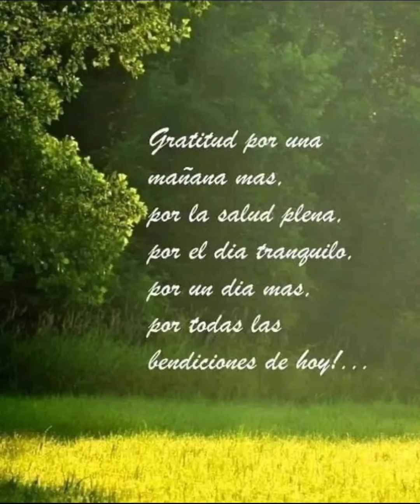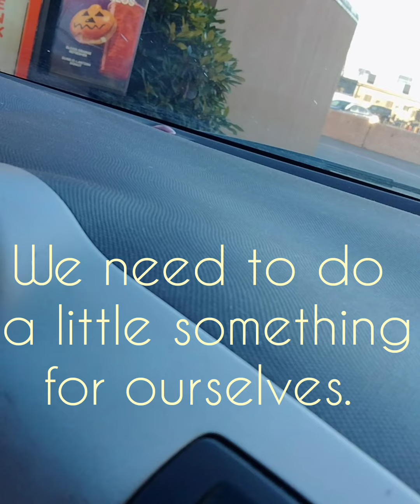Delicious Moroccan Cookies + Supermarket Run In Chelsea + Dunkins